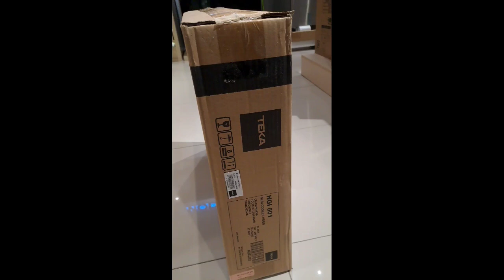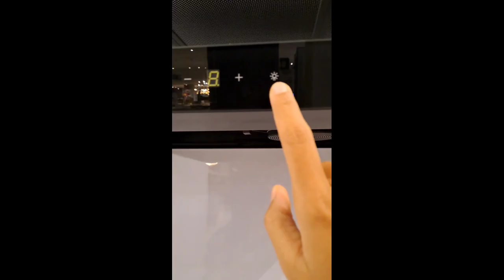Unboxing Cooker Hood Teka HGI 602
Cooker Hood merupakan alat elektronik yang diletakkan di dapur atau biasa disebut dengan kitchen appliances, fungsinya apabila sanak ingin membuat dapur bersih serta dapat memfilter setiap kotoran dari kegiatan memasak seperti minyak, asap, bau dll

apa saja kelengkapan yang didapatkan setiap unitnya, serta fiturnya apa saja silahkan simak video berikut sampai selesai ya

Bagi yang belum coba dan ingin memiliki barang ini silahkan hubungi (WA / Call) Team Sales Elektronik di bawah ini ya

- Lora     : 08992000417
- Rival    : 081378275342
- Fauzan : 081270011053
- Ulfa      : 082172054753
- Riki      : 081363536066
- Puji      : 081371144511